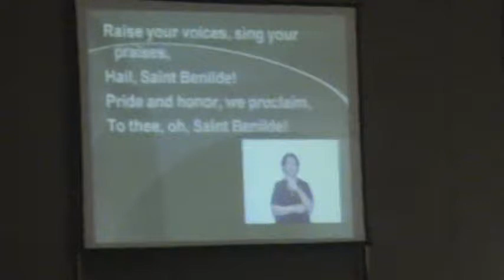DLS-CSB Graduation - Hymn to Saint Benilde and La Salle Alma Mater Song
De La Salle-College of Saint Benilde's Commencement Exercises, First Trimester 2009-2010 at Philippine International Convention Center last October 17, 2009.

We sang our very own Hymn to Saint Benilde and Alma Mater Song for the last time before we graduate.